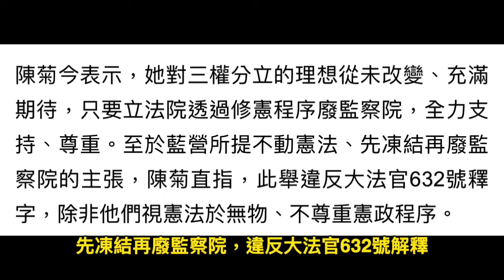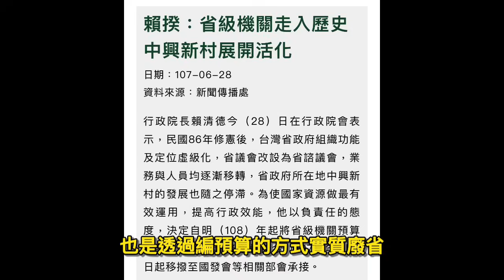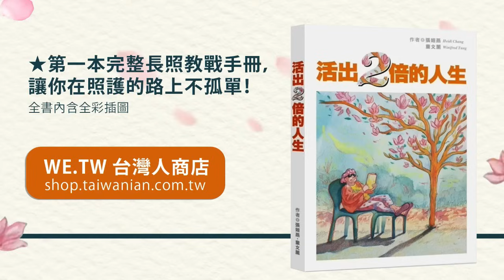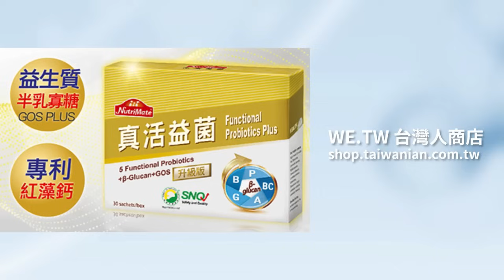【全程字幕】肥貓院減肥，只需要決心！不要再拿憲法當擋箭牌！｜2024.6.16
🔥💙世界冠軍礦泉水💙🔥海拔5100米西藏念青唐古喇山脈獨有冰川礦水，每一滴都來之不易！防偽無空氣的特殊包裝，原產地包裝直送。拒絕貼標水貨，品質保證！

聯合推薦

收款銀行：玉山銀行 新湖分行
代碼：808
戶名：智慧行動傳播科技股份有限公司
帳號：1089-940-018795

Beneficiary: Smart Mobile Broadcasting Technology, Inc.
Bank: E. Sun Commercial Bank, Ltd., Taipei, Taiwan
SWIFT: ESUNTWTP